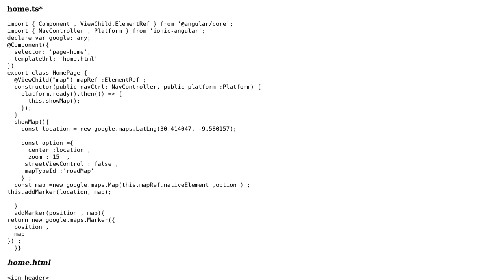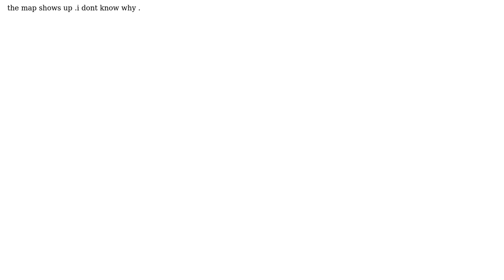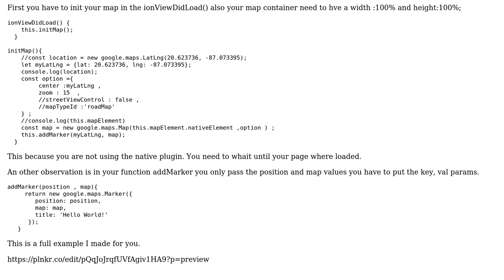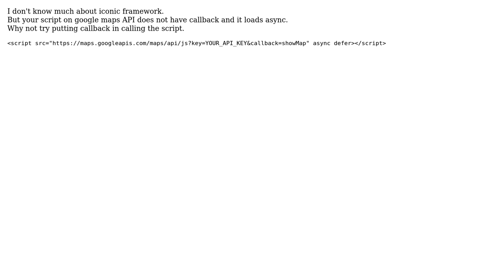ionic 3 white screen Google map (3 Solutions!!)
ionic 3 white screen Google map

With thanks & praise to God, and with thanks to the many people who have made this project possible! | Content (except music & images) licensed under CC BY-SA | Music | Images & others | With thanks to user Yusof Bandar user Thu San user Jorge Mejia user bambo Growth and the Stack Exchange Network Trademarks are property of their respective owners. You are responsible for your own actions.